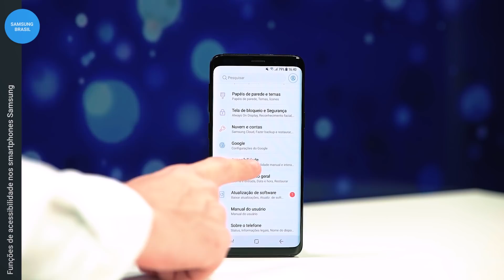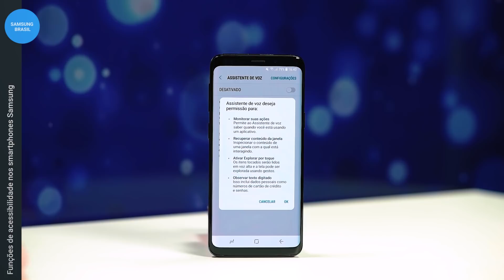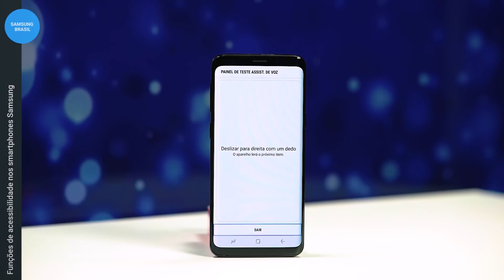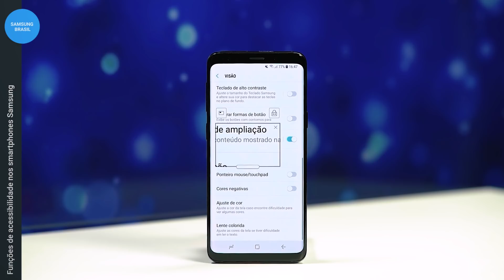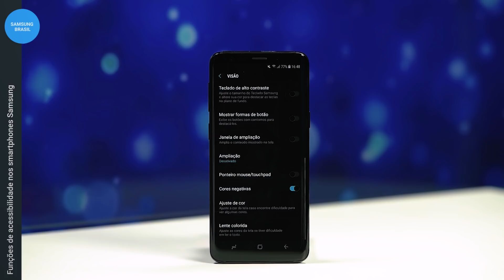Samsung | Smartphone | Acessibilidade para Deficientes Visuais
Esse vídeo vai ensinar um pouco sobre as funções de acessibilidade nos smartphones Samsung para pessoas com deficiência visual.